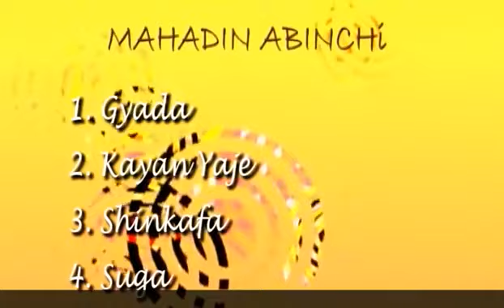Abinchi Hausawa: Kunun Gyada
Learn how to make delicious Hausa dish Kunun Gyada.